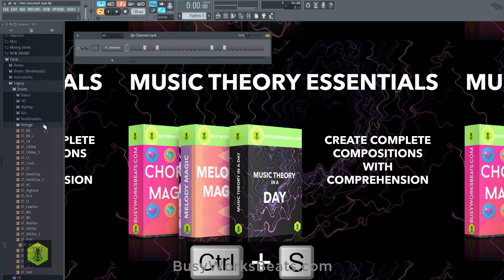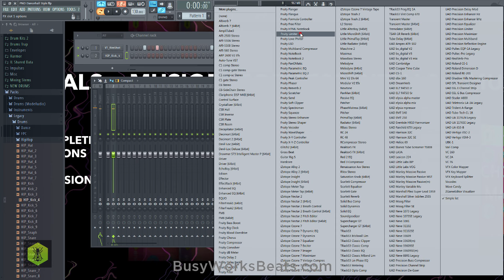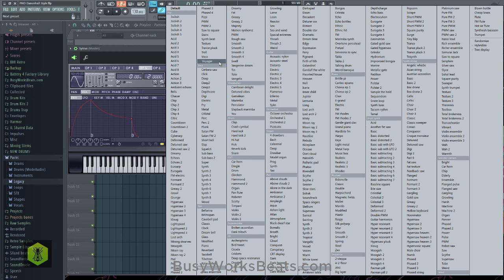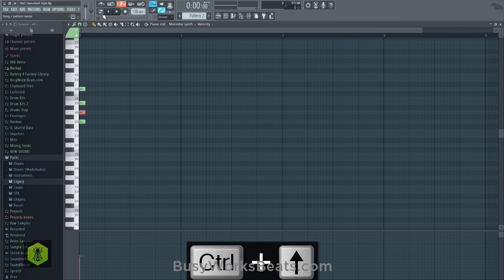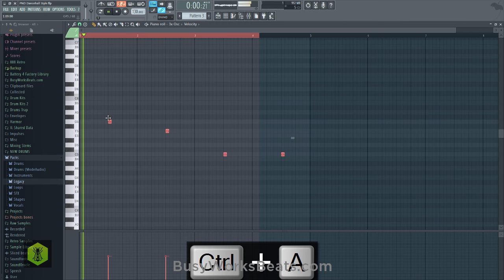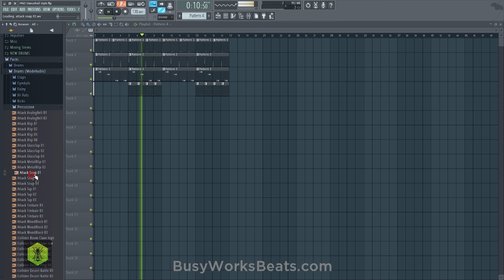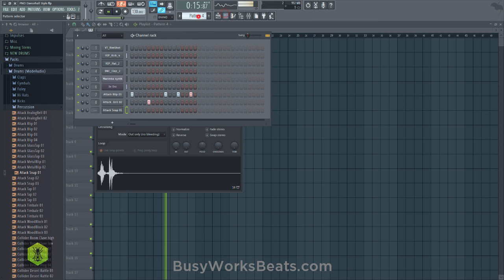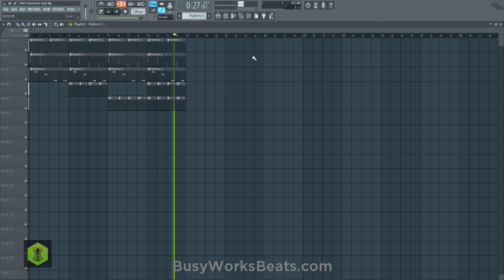PND Dancehall Tutorial